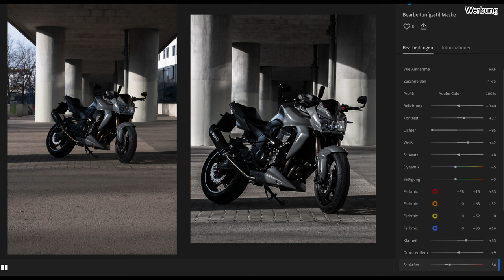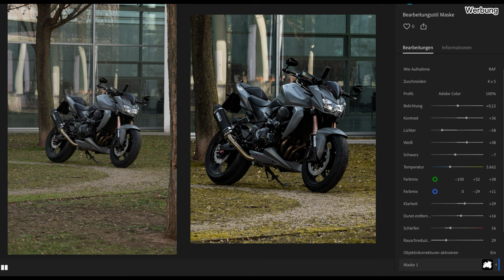Ich rede über... Pläne 2023 😜🤙🏼 Shooting inkl. Edit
Eigentlich wollt ich mein Setup testen... wie sagt man so schön "Übung macht den Meister"! Was bring ich mit? Ein wenig Gelaber über meine Pläne für 2023, durch die City cruisen und ein kleines Shooting mit meiner Bearbeitung.

Kooperation und unbezahlte Werbung!
* Insta 360 One X2
* Inst 360 One RS

* Freecom 4+